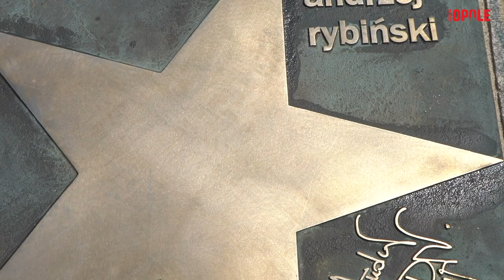60 KFPP Opole 2023 - odsłonięcie gwiazdy Andrzeja Rybińskiego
Jego przeboje śpiewa już kilka pokoleń miłośników polskiej piosenki. Zawsze pełen optymizmu i humoru chętnie wraca do Opola. Andrzeja Rybińskiego, którego gwiazdę odsłonięto podczas tegorocznego festiwalu zapytaliśmy kto był jego muzycznym drogowskazem oraz jak wspomina występy na deskach opolskiego amfiteatru.